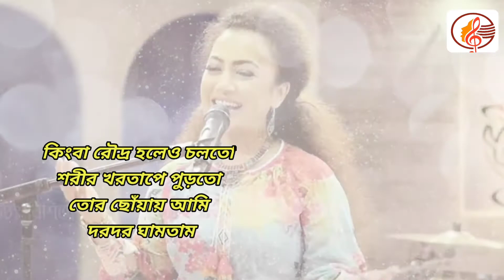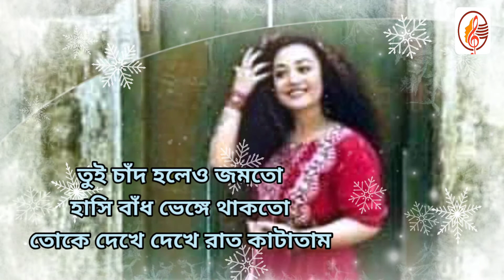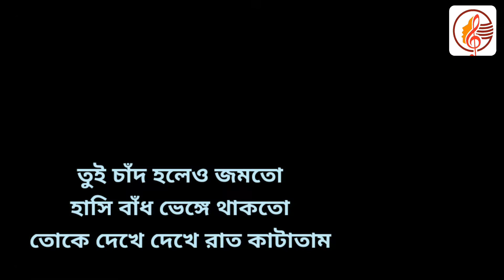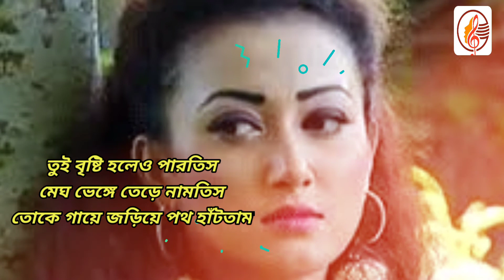Bodnam / Nishita barua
Edited by: Shahin Moinuddin